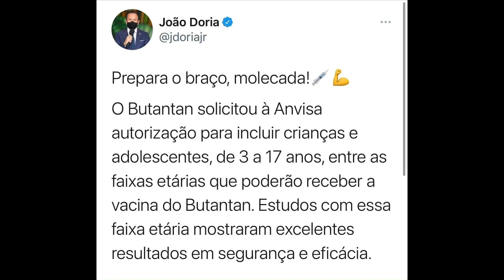💉 Butantan pede autorização à Anvisa para aplicar CoronaVac em crianças e adolescentes